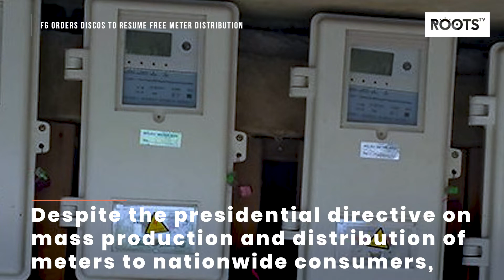FG orders DisCos to Resume Free Meter Distribution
The Federal Government has given instructions to electricity distribution companies to resume the Meter Assets Providers programme, recently slowed down by the National Mass Metering Programme.